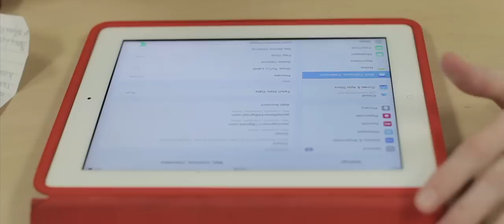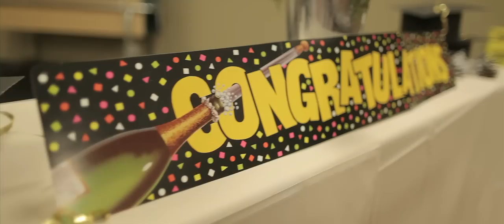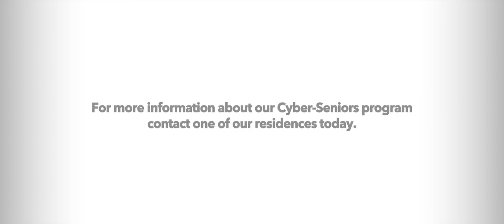Cyber Seniors - Sienna Senior Living - Be inspired by an unforgettable journey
Be inspired by the unforgettable journey of a group of seniors and high school students. What they’ve learned and experienced, changed their lives forever.
Cyber-Seniors is a community partnership program, where students from the local area help Sienna Senior Living residents learn how to use new technology.